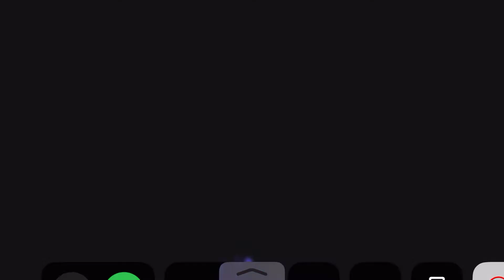Caenis Solo Series: Rome Has Fallen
I could have retired but had a schedule to keep.